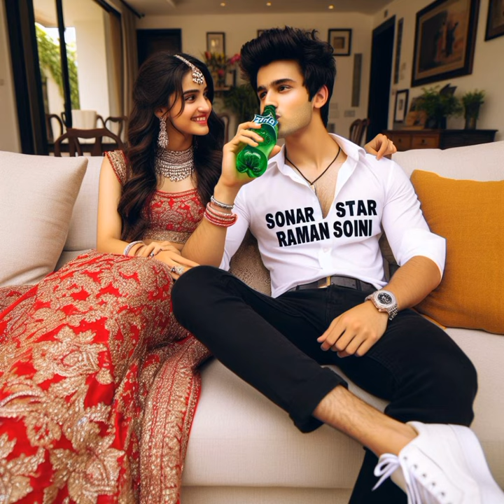T Shirt Funny Video | Rost Raman Kumar | sonar star raman soni pvt. ldt | PR Auto Raman